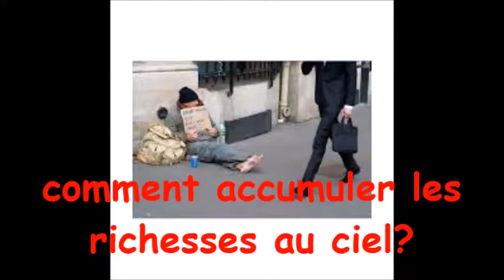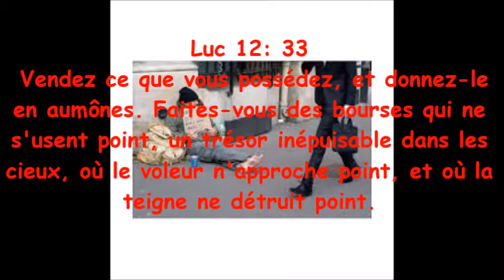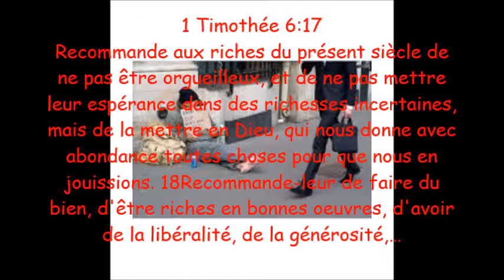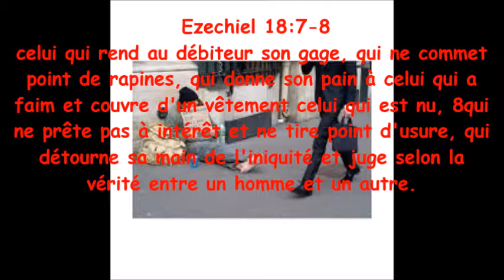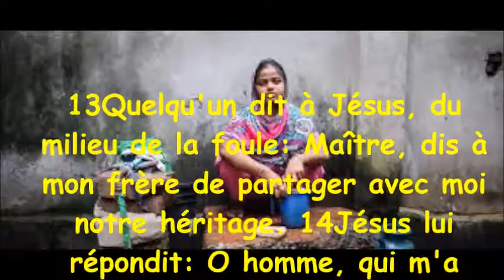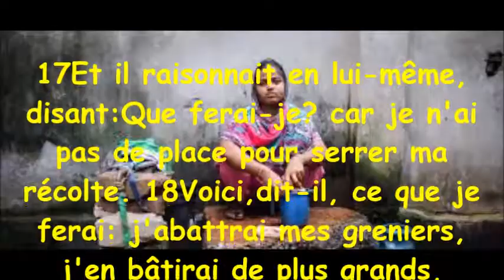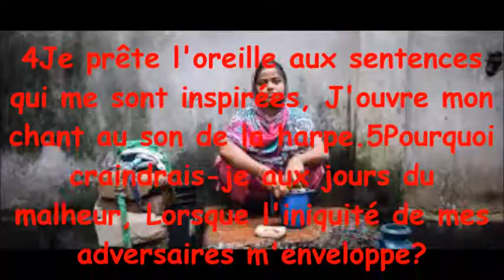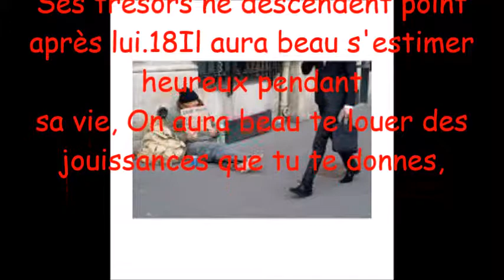comment accumuler les richesses au ciel?